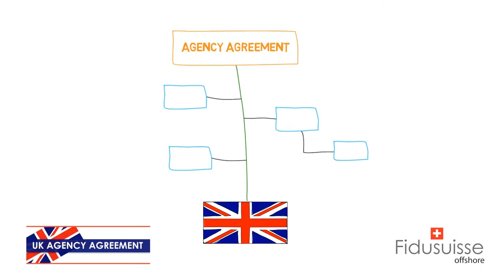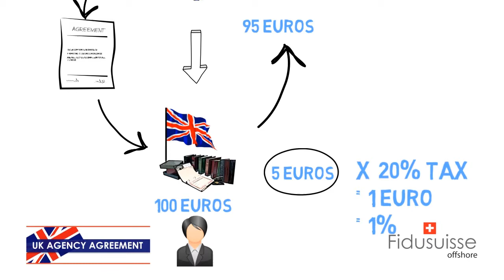Wie zu strukturieren einem britischen Unternehmen mit einer Offshore Holding DE